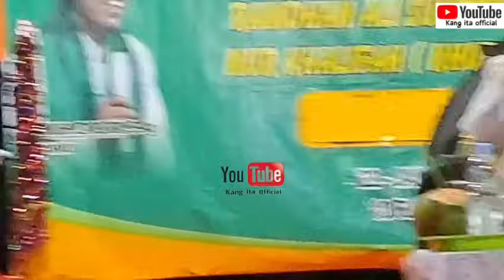WA KITUT VIRAL MELU NGAJI KARO KYAI CARSITA | TASYAKUR WALIMATUL KHITAN | KAPLONGAN KEDOKAN BUNDER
Penceramah Bpk. KH. Muhammad Carsita S.Ag
Alamat Desa Karanganyar Blok 2 Rt 01 Rw 03 Gang Akbar Foto Kecamatan Kandanghaur kabupaten Indramayu Jawabarat
No. Hp